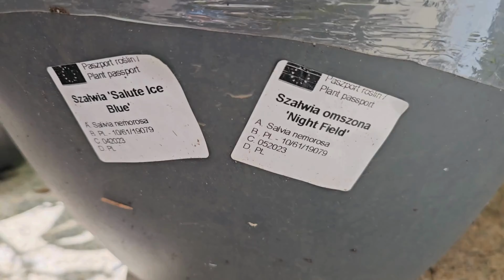KWIATOWY RAJ problemy maj/ czerwiec ogrody ogród ogródek róża róże clematis rośliny uprawa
🪷Jak stworzyć ogród ROMANTYCZNY?
🌼Jak STWORZYĆ OGRÓD w stylu Angielskim? 🌺Jak STWORZYĆ ogród kwitnący w cieniu?

Rośliny do cienia. Ogród różany, miejski, leśny. Co sadzić? Klematisy. Odmiany do cienia. 🍀Co kwitnie w ogrodzie?
🪻Co sadzić by kwitło z początkiem czerwca? Co sadzić na zacienionej działce? Co sadzić w lesie? Co sadzić w małym ogrodzie miejskim? Co sadzić na balkonie i tarasie? Ogród, ogrody, balkony, tarasy,  przyroda, piękno  @PieknoZycia
CO kwitło z początkiem czerwca 2024❓️
ogród ogrody nowoczesne ogrody
Jako projektant rabat, doradca w doborze roślin, konsultant, projektant ogrodów proszę o kontakt na facebook przez massenger Joanna Tracz-Łaptaszyńska lub mail